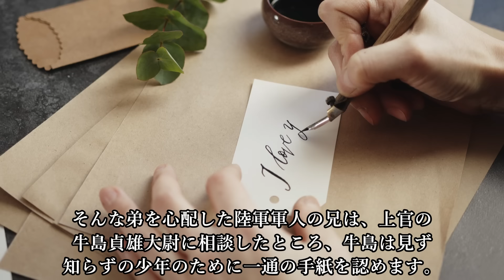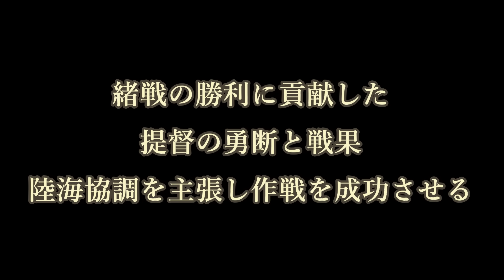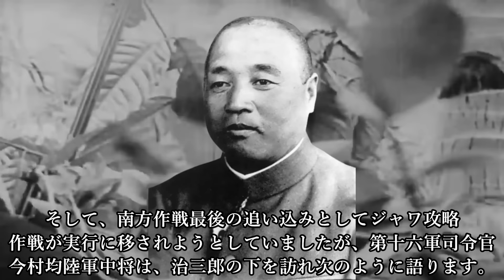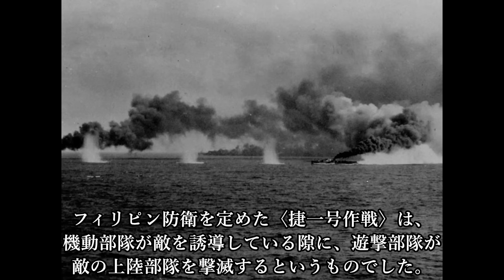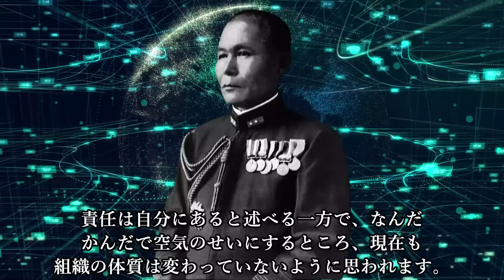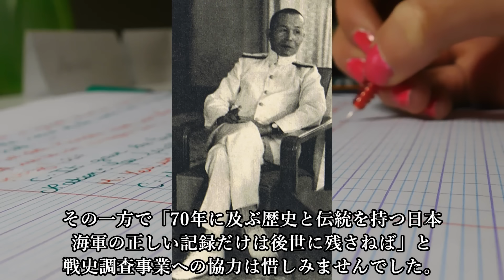【小澤治三郎の生涯】海軍の落日を見守った最後の連合艦隊司令長官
「敷島偉人発見伝」では、主に近現代を生きた日本の偉人を紹介します。

小沢治三郎はどのような生涯を送ったのか？
00:00 プロローグ
00:48 水雷屋として成長し美保関事件に遭遇する
05:19 マレー沖海戦や蘭印攻略作戦で活躍する
10:15 マリアナ沖海戦とアウトレンジ戦法
13:41 レイテ沖海戦と最後の連合艦隊司令長官
16:51 「君たちは決して死ぬな」と自決を戒めた将官の戦後

主要な参考文献：
寺崎 隆治『海軍魂 勇将小沢司令長官の生涯』（徳間書店、1967）
提督小沢治三郎伝刊行会『提督小沢治三郎伝 』（原書房、1969）
宮野 澄『果断、寡黙にして情あり』（祥伝社、1994）